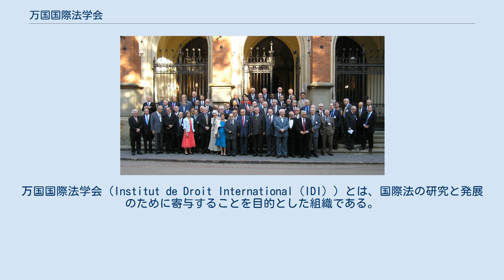万国国際法学会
万国国際法学会（Institut de Droit International（IDI））とは、国際法の研究と発展のために寄与することを目的とした組織である。
 2005年クラクフでの会議に集まったメンバー Gustave MoynierとGustave Rolin-Jaequemynsを中心として、ヨーロッパなどから11人の著名な国際弁護士が1873年9月8日ベルギーのヘントにあるタウンホールSalle de l'Arsenalに集まり、設立した。
 1873年の設立メンバーは以下の11人。
 名誉会員、会員及び準会員（計132人以内）よりなる私的な組織である。
組織から招聘される会員には、国際法の分野の研究で顕著な業績を残した者で、政治的な圧力から比較的自由な人物が選ばれる。
またなるべく会員が全世界に分布するように留意される。
 現状の問題に対応するための国際法を研究する会議を2年に1度開催し、その結論を国際法を改正する参考として提供する。
ただし個別の問題には立ち入らない。
 人権や幸福追求権に関わる法改正も促し、これらの業績によって、万国国際法学会は1904年度のノーベル平和賞を受賞した。
 2005年の会議は8月にポーランドのクラクフで行われたが、会議は事務局長の出身地で行われることになっている。
現在のメンバーには著名な弁護士や法学の研究者、国際司法裁判所や国際刑事裁判所の裁判官等がいる。